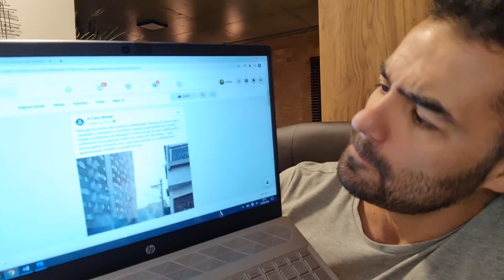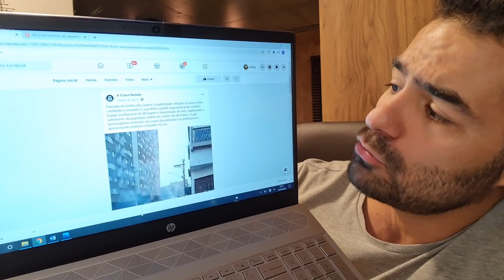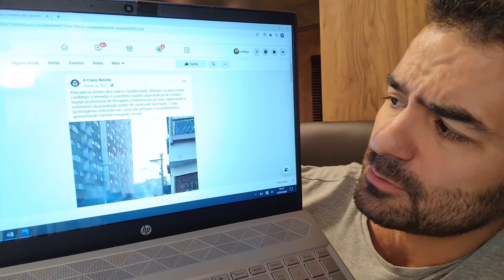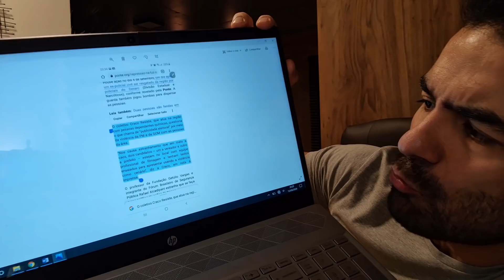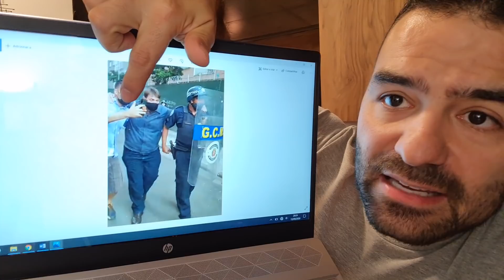Fui Na Cracolândia - Virou o Fluxo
Ajude na minha pré-campanha!